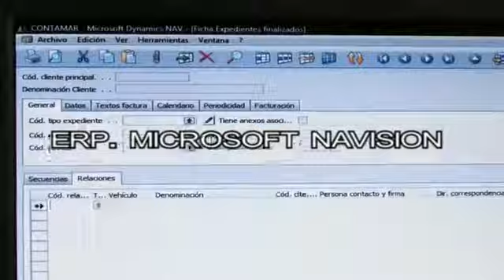COMMERCIAL ADVISORY GESTORIA CONTAMAR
We combine 20 years of experience in the field of consulting and outsourcing business with a constantly updated on the latest developments in Information Technology.

We are a team of professionals specialized in the optimization and improvement of business management. We are used to integrate into the client organization, serving to support their projects in order to help them be more competitive